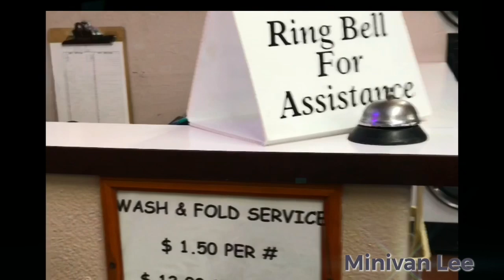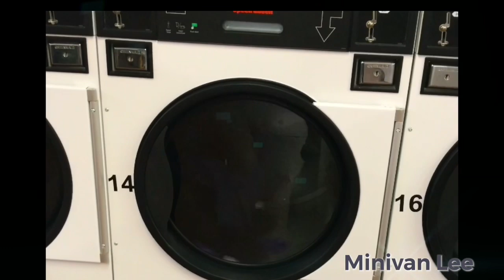Let’s Go! Laundry/Shower in Quartzsite